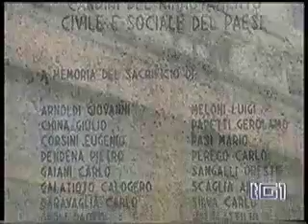Quirinale 1/5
Quirinale 9 Maggio 2009
Gironata Nazionale delle Vittime del Terrorismo